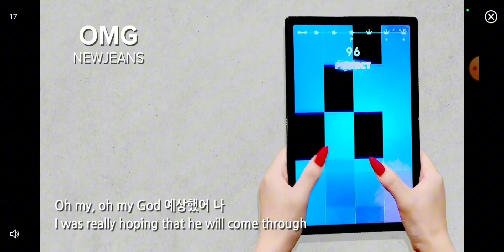geometry dash gameplay